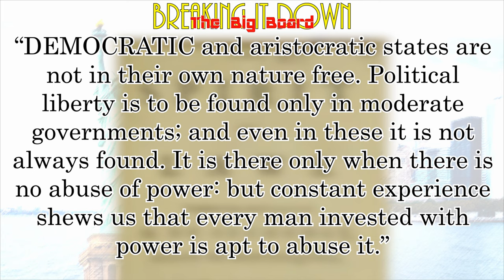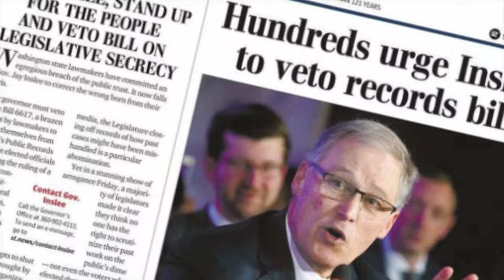Montesquieu (Breakdown Short)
In this Breakdown Short, Coach Jones briefly analyzes passages from the works of Montesquieu, and explains their impact on American Government.